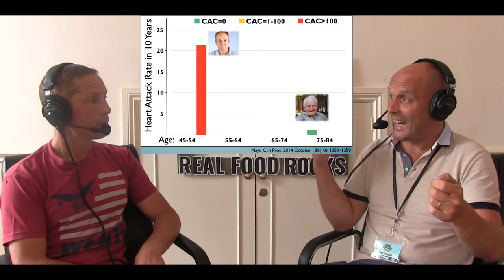Ep34 With Christopher Kelly - Heart Disease Resolution...and Heart Disease Reversal?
At the recent Real Food Rocks festival (RFR19), Christopher Kelly from Nourish Balance Thrive asked me to chat about identifying, stopping and perhaps even reversing heart disease. No Problemo! Christopher will be releasing on their podcast in a couple of weeks, but he kindly offered for me to release it too.

INDEX/CONTENTS:
00:01:00 Is "Eat Real Food" the unifying phrase or approach for all?
00:02:20 A summary of Cardiovascular Disease - a modern disaster - Insulin and Glucose are central
00:05:35 Smoking down, toxic food supply up
00:06:33 The Glycocalyx revisited - and focal atherosclerosis
00:09:10 Cardiovascular Disease as an Autoimmune problem?
00:11:10 Know Your Score - a low versus a high score in CAC
00:13:00 CAC in the UK - demand is rising!
00:16:00 Crazy statistics on CAC and Risk - New 2018 Guidelines
00:19:00 What a zero CAC means - and the old "Soft Plaque" chestnut
00:20:50 Low Cholesterol with huge disease, super-high cholesterol with nearly no disease
00:22:10 Dealing with a high score - psychologically and otherwise
00:26:15 CAC - breast cancer and heart disease identification
00:30:00 New Documentary: Reversing CAC and heart disease
00:32:35 A new paradigm for the next decade - widespread CVD reversal?
00:37:00 Exciting new TV & Movie Format - spread worldwide?
00:42:00 Machine learning to predict degree of CVD in people?